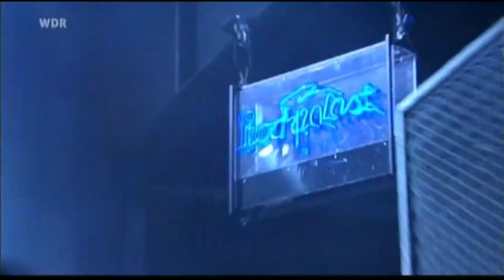VELVET REVOLVER / Sucker Train Blues 【Live At Rockpalast 2008】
VELVET REVOLVER
　feat. Slash, Duff McKagan, Matt Sorum ... Guns N Roses